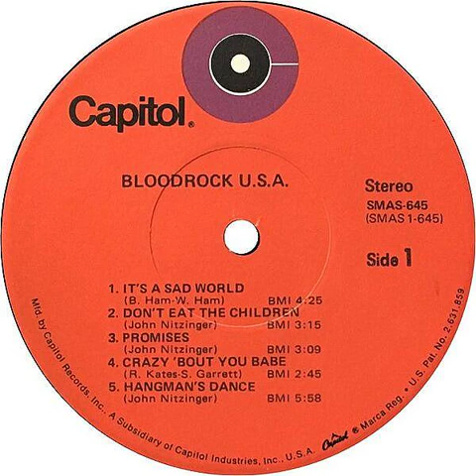Bloodrock - It's A Sad World Backwards